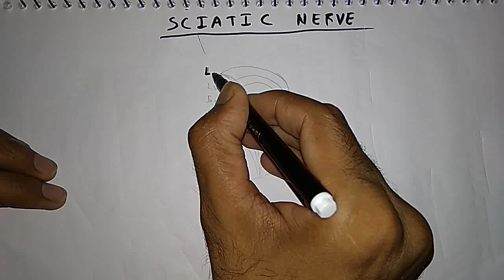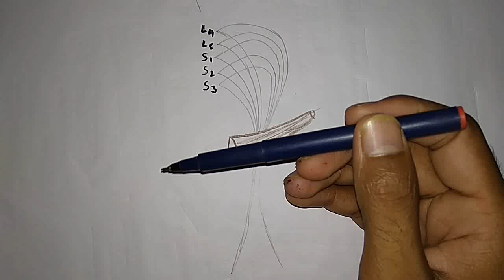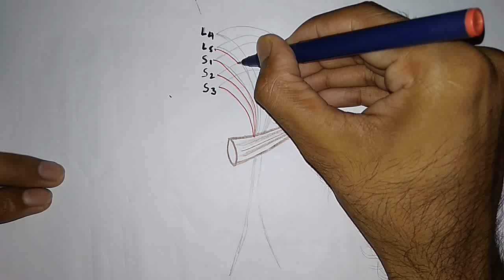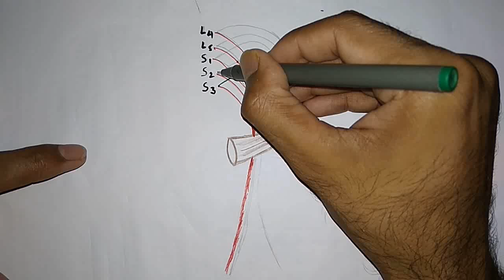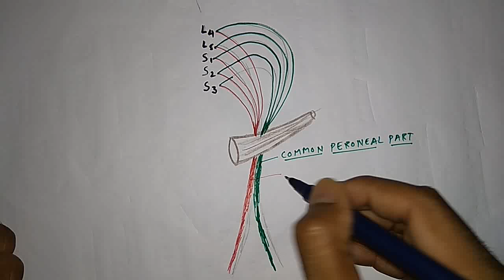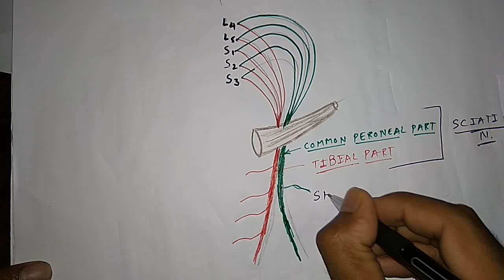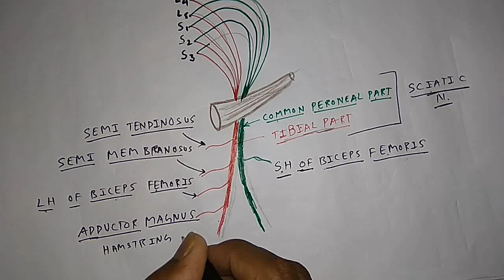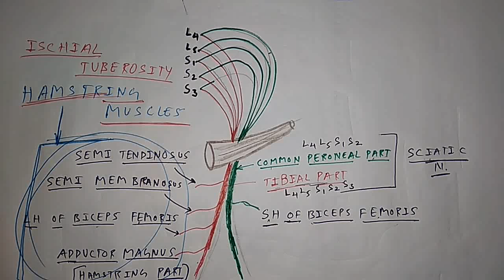Sciatic Nerve Anatomy- Branche's | TCML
■ Suggested Video 😊

TCML Team 🍃